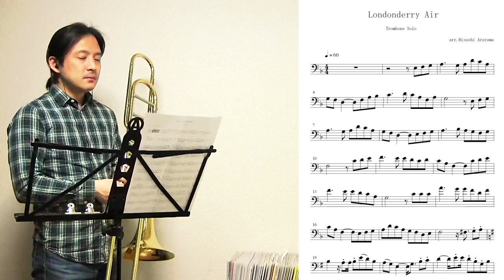Playing trombone at home "Londonderry Air" トロンボーン/ロンドンデリーの歌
I played "Londonderry Air" at my home.
You can download this sheet music and accompaniment MIDI sound !